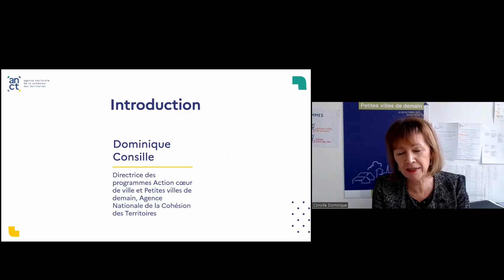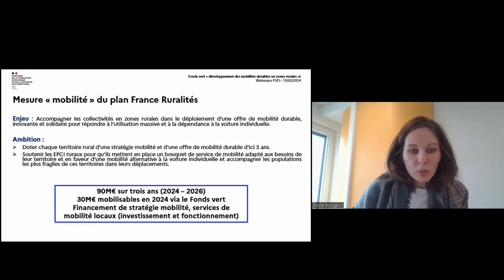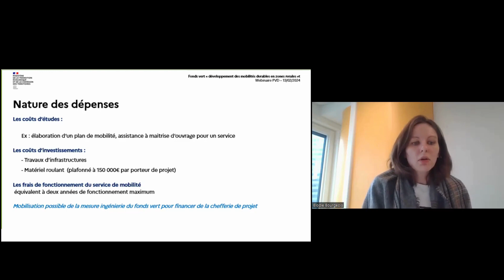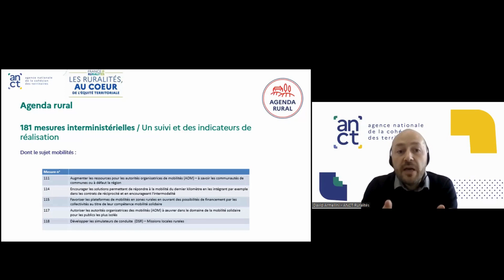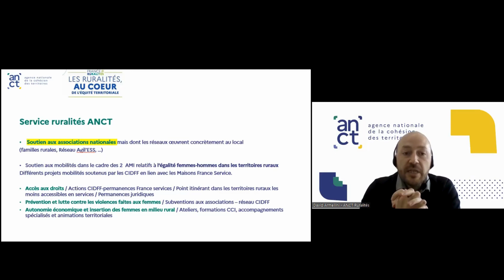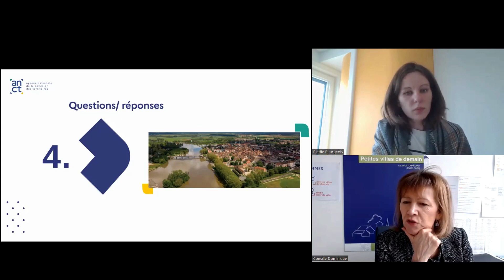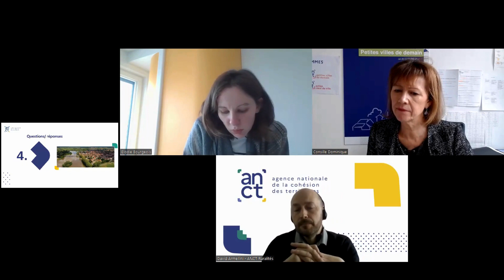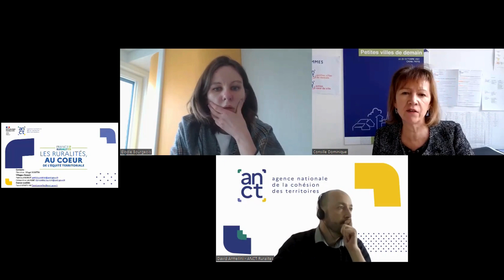Club PVD | Présentation des mesures France ruralités - Mesures mobilités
Du 6 février au 5 mars 2024, le Club Petites villes de demain organise une série de webinaires consacrés aux mesures du plan France ruralités.